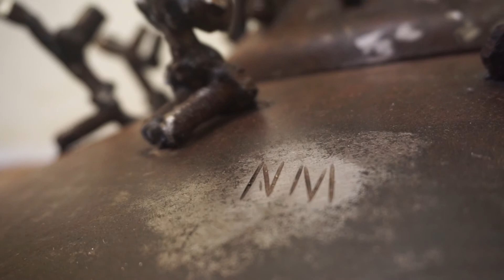Welding lots of bolts together to make Scrap Metal Art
Praying to Cross - Save Us Cruel World
Made from mostly bolts, and some nuts.